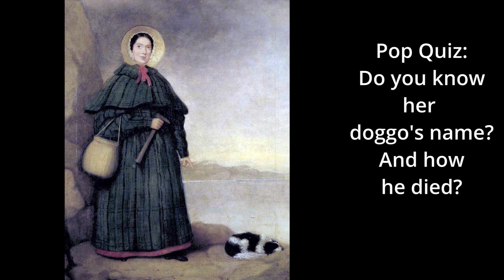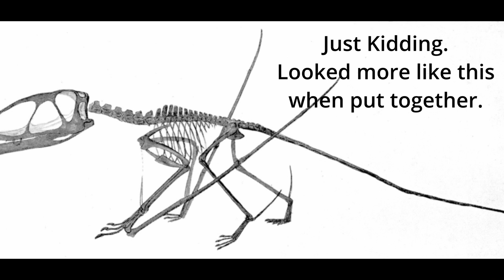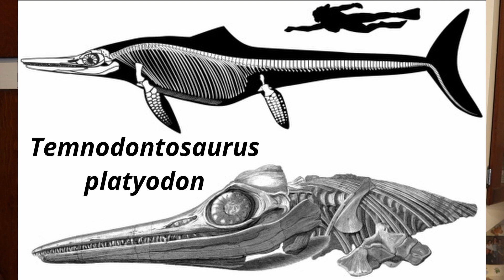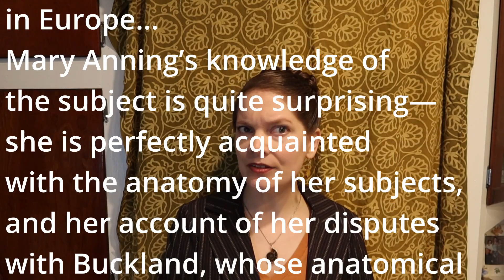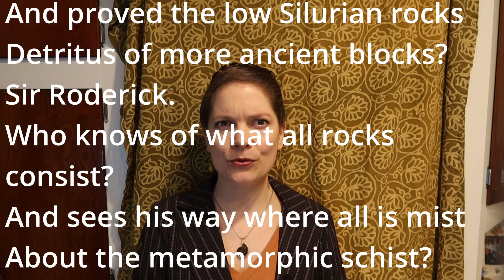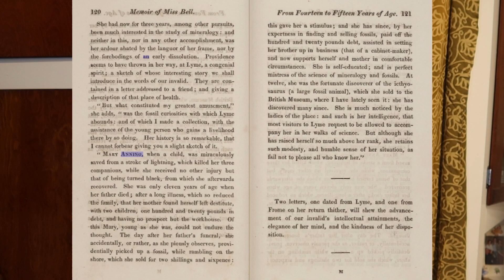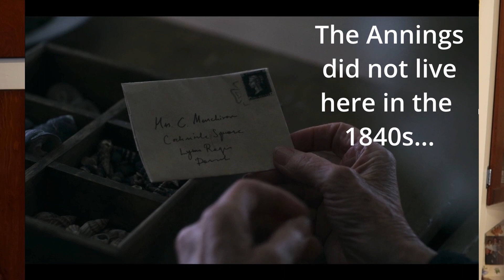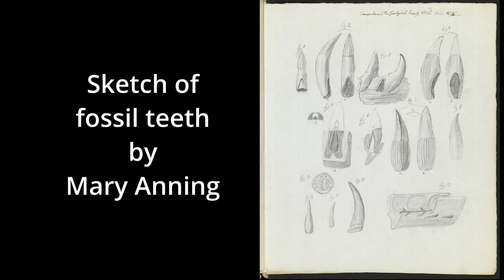Geologist Reviews Ammonite (2020 Film) || Mary Anning and Charlotte Murchison Deserve More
Join me as I dive into the history of these two amazing women geologists!

Books on Mary Anning:
Jurassic Mary: Mary Anning and the Primeval Monsters by Patricia Pierce
The Fossil Hunter: Dinosaurs, Evolution, and the Woman Whose Discoveries Changed the World by Shelley Emling
A memoir of Miss Frances Augusta Bell: who died in Kentish Town on Monday, the 23rd of May, 1825,...
Torrens, H.. “Mary Anning (1799–1847) of Lyme; ‘the greatest fossilist the world ever knew’.” The British Journal for the History of Science 28 (1995): 257-284.